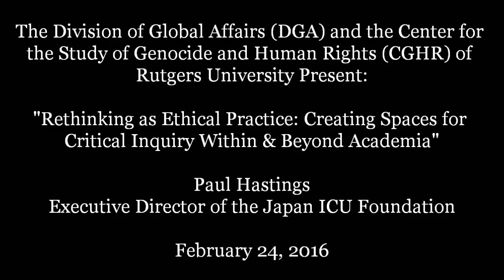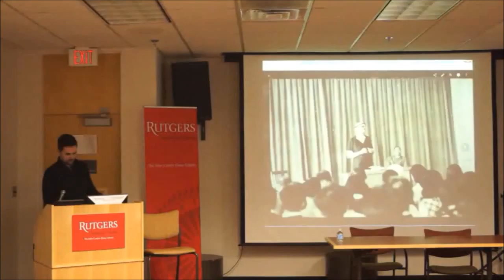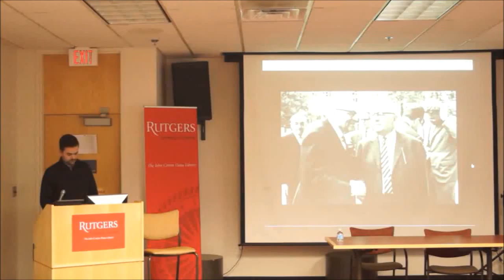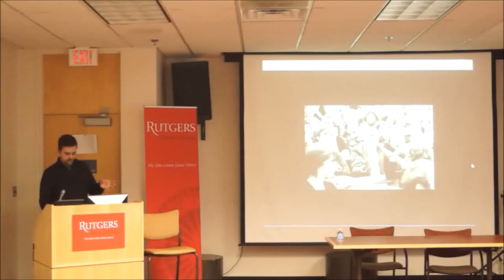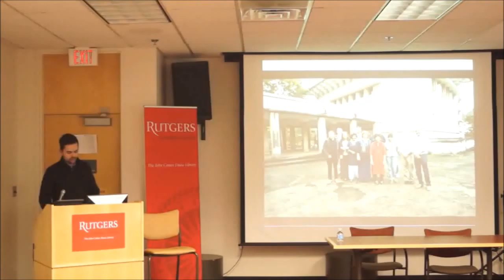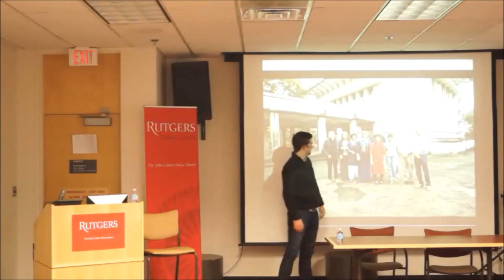February 24, 2016: Paul Hastings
Paul Hastings, Executive Director and CEO of the Japan ICU Foundation presents, "Rethinking as Ethical Practice: Creating Spaces for Critical Inquiry Within & Beyond Academia."